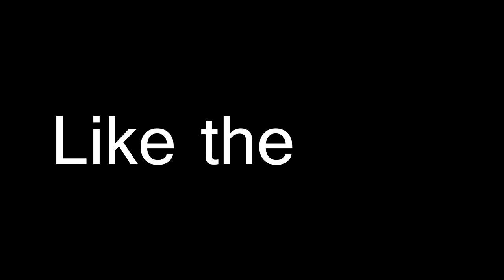Battlefield 2042 Riot Police Loadout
(Best in 1440p)

This is actually pistol only. But with riot police loadout.
This video doesn't have to do with every major event.